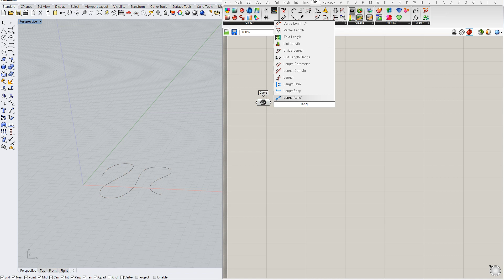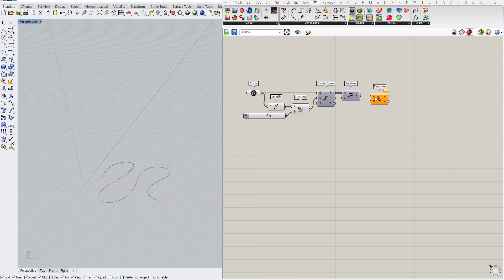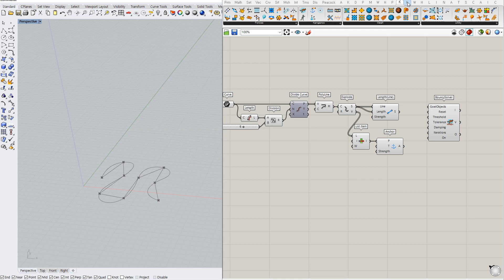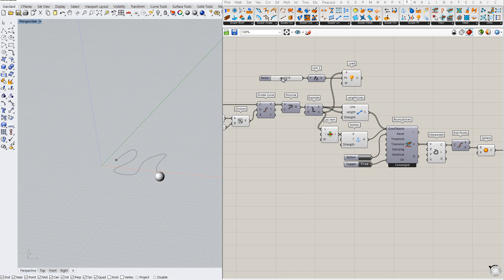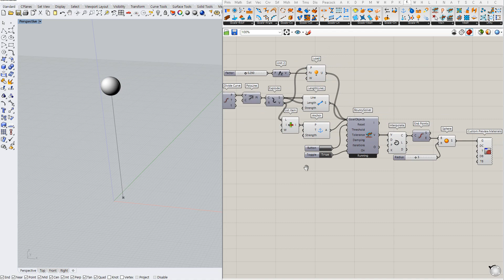[ Kangaroo2 ] Basic #01 : Load Polyline 1